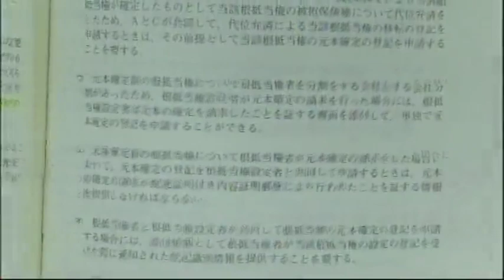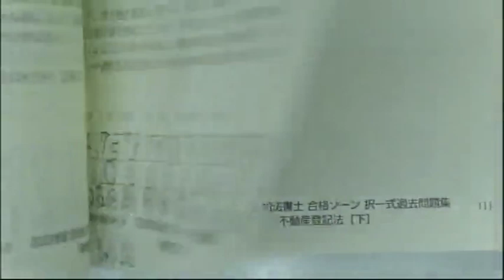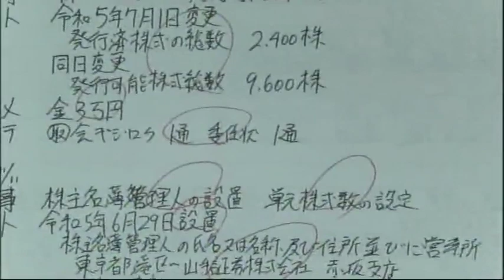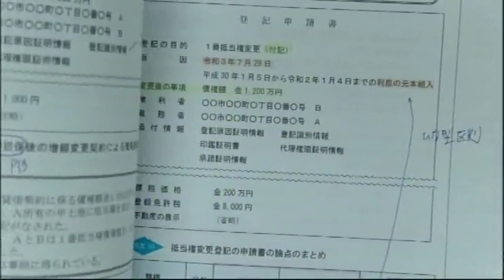【司法書士試験】令和5年最新合格者が語る！合格後のリアル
佐々木クラス出身で令和5年度司法書士試験に見事一発合格されたお二人をお迎えしたイベントとなります。
合格した後の研修のお話、新人司法書士として働いてるお話、お二人の直前期の学習方法についても伺いました。

‹合格者プロフィール›
令和5年度合格者
長谷川 有さん
前職は陸上自衛官。人の助けになる仕事かつ、将来独立して自分の事務所を持つことができる司法書士を目指し見事に一発合格。合格後は、商業登記をメインとした事務所に勤務中。

荻野 泰史さん
前職は民間企業の営業職。宅建士試験を通じて法律に興味を持ったこと、実際に司法書士に登記依頼をしたことをきっかけに司法書士を目指す。
お子さんの理解を得ながら、ひたむきに勉強を続け見事に一発合格。

★佐々木クラスが生クラスを担当する池袋本校のご案内★